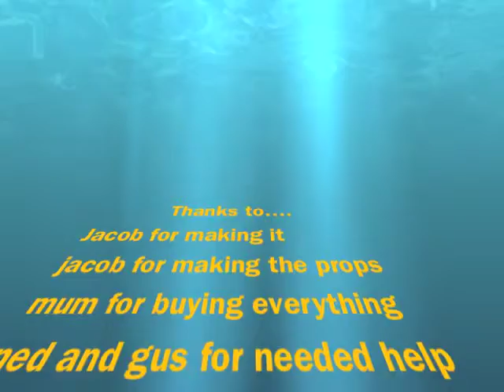Highway to Hell- iStopMotion Short Movie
The dangers of the HIGHWAY TO HELL! DU DU DAHHHHHHHH!
Be sure to also check out the link below from "naturalclips" and other iStopMotion videos on this channel
Comment which movie is the best!
Programs used include IStopMotion and iMovie
Made By Jacob O